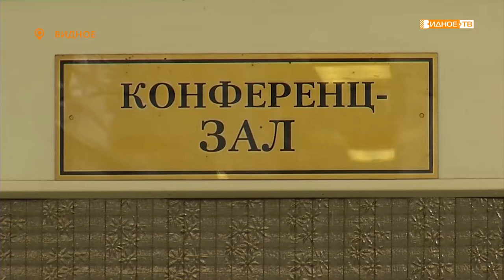«За наше здоровье» - чествование медицинских работников и вручение ключей от служебных квартир